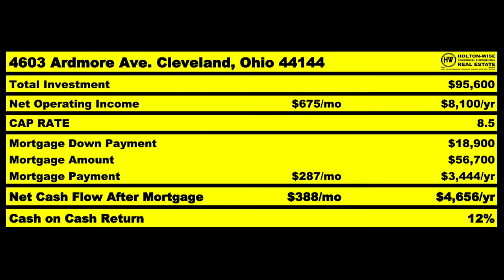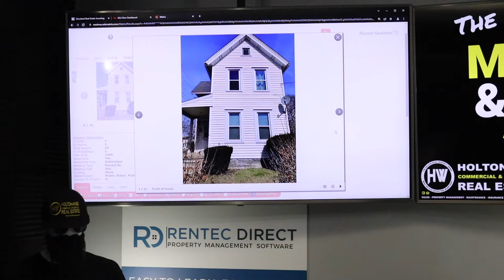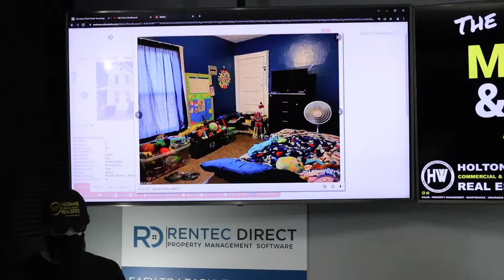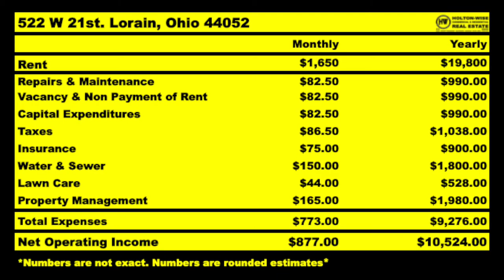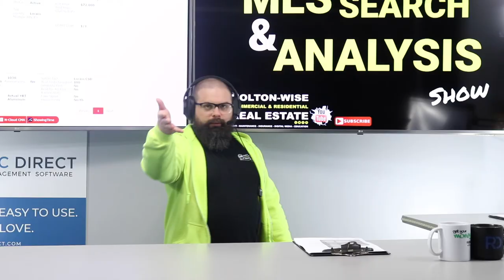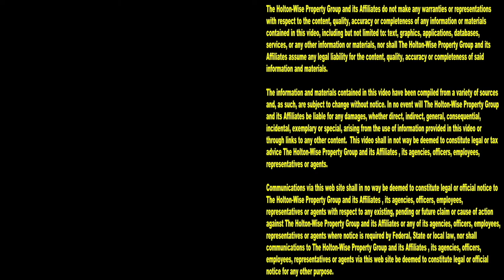Trying to Buy Cheap Rentals from San Jose | MLS Search & Analysis 1,777 - 522 W 21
Long distance real estate investing is probably the best way to acquire cash flow properties if you live in expensive market like San Jose, California. During the 1,777th episode of The MLS Search & Analysis Show, long distance rental property investing expert James Wise is showing investors from San Jose how they can make money buying cheap cash flow rental property out of state.

📺 HELPFUL RESOURCES
Holton-Wise FAQ